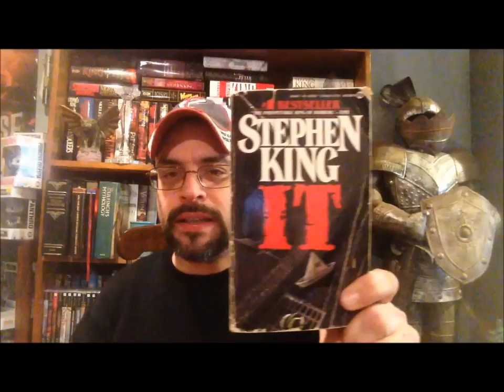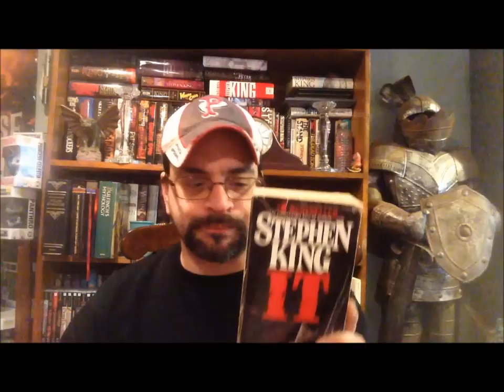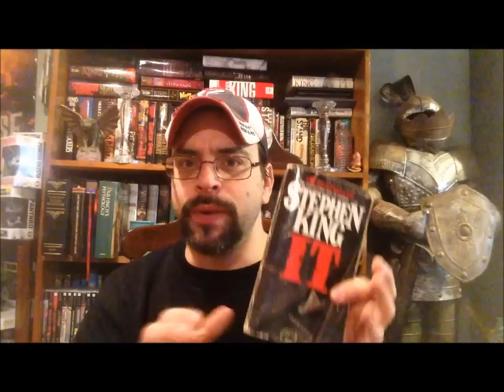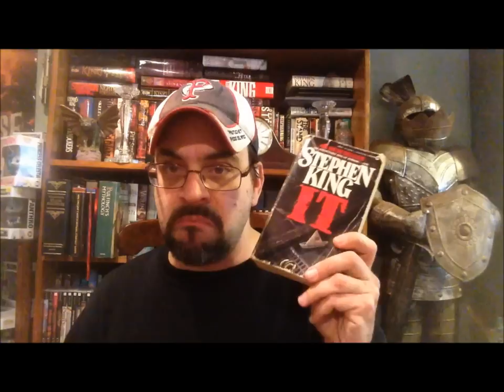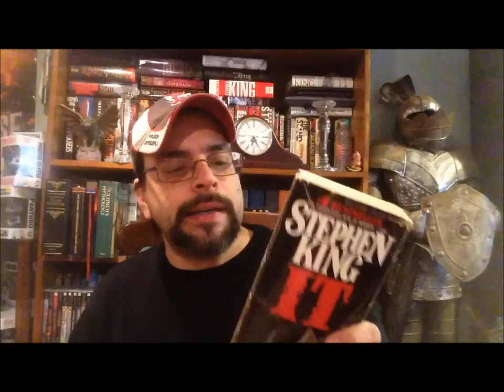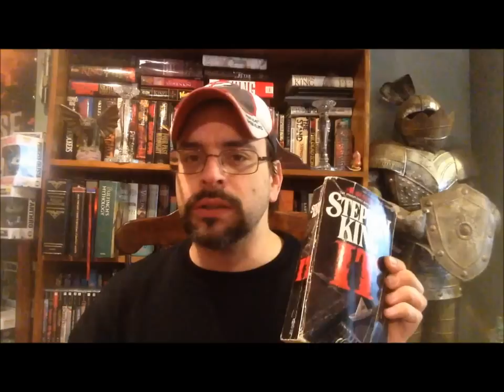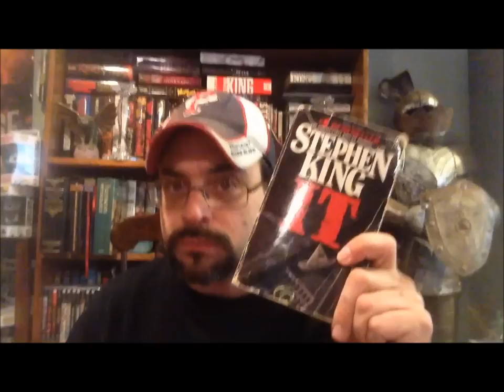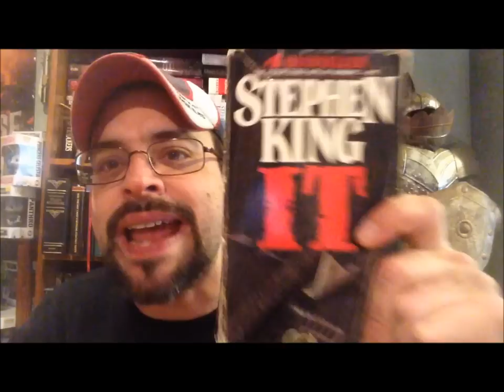Stephen King's It Book Review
My review of the book IT by Stephen King.